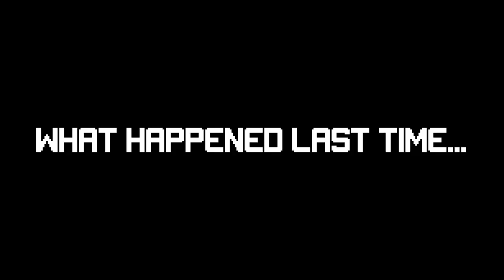Why is Everyone Vegeta here..| Baldur's Gate 3 Part 25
NITE